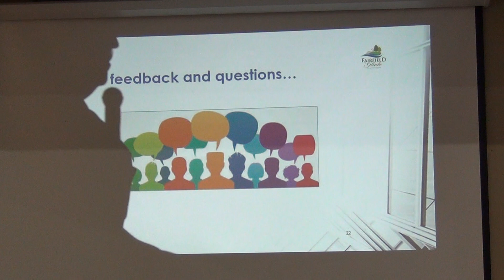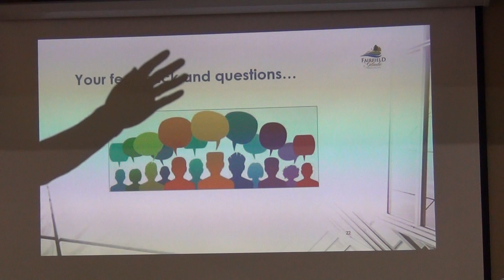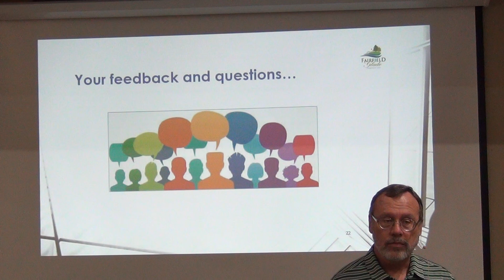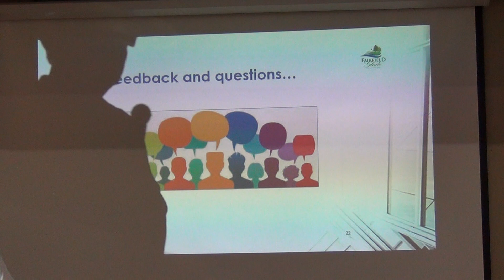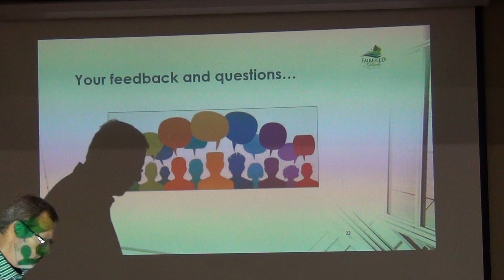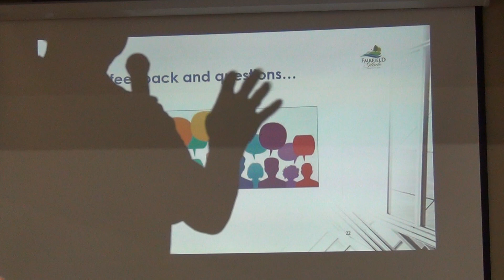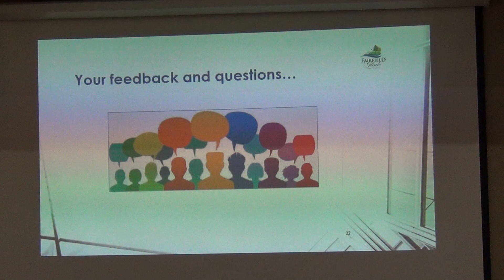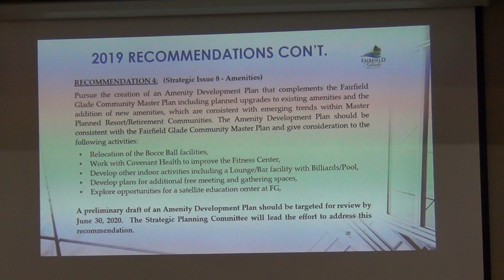SPC Town Hall August 2019, Part 2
Fairfield Glade Community Club SPC Town Hall meeting on August 15, 2019. Part 2/3